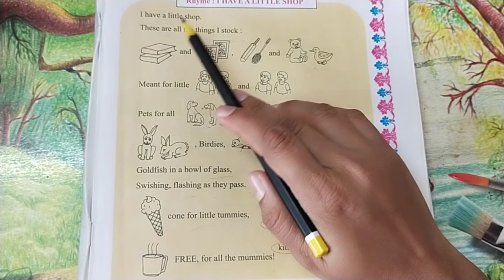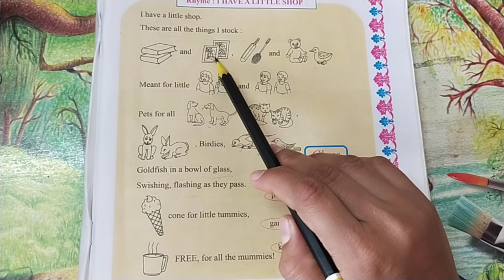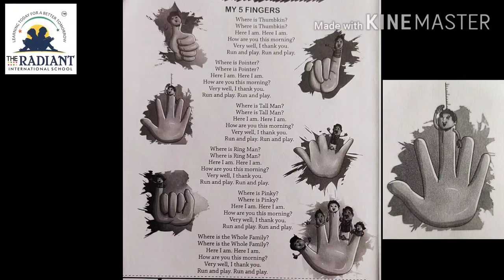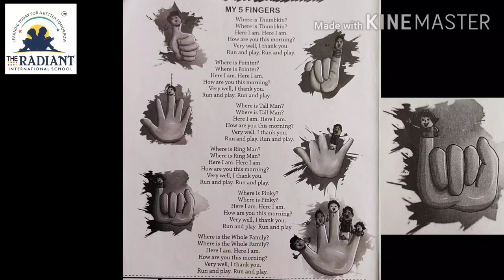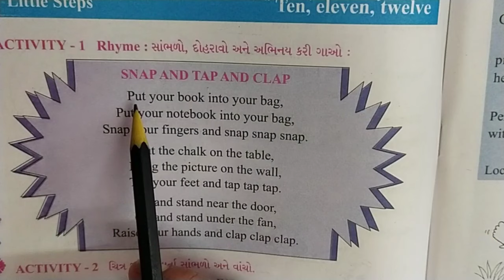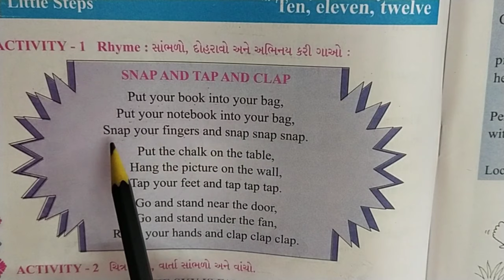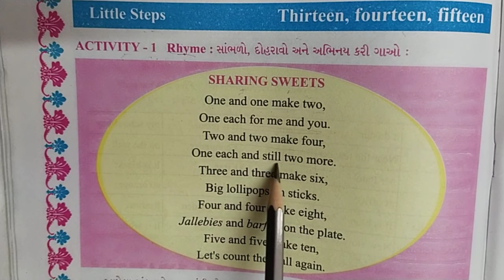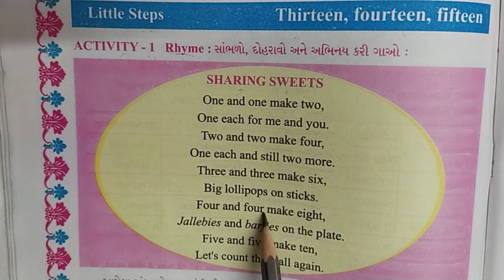Std 5th Sub Eng Little Steps 1 to 15 Part 1 Gujmed